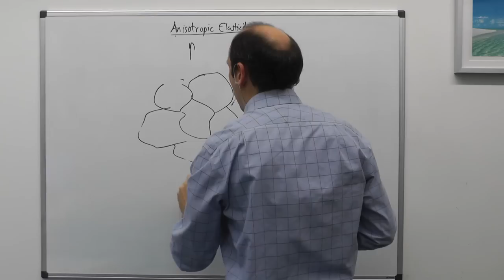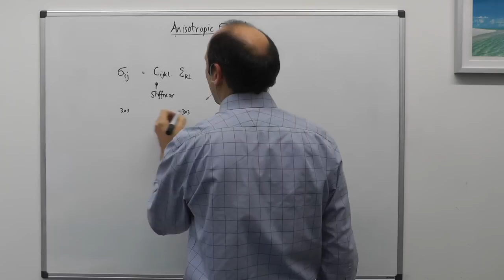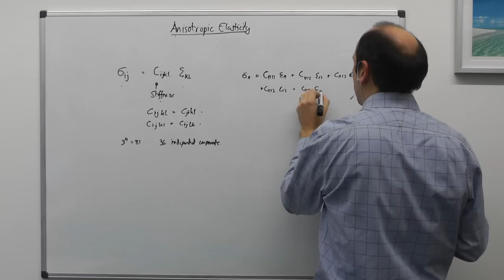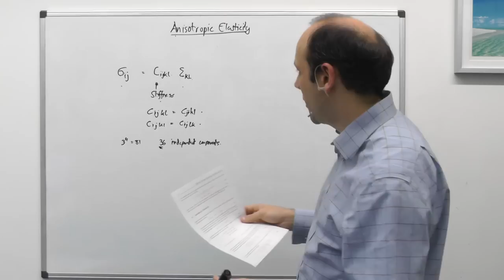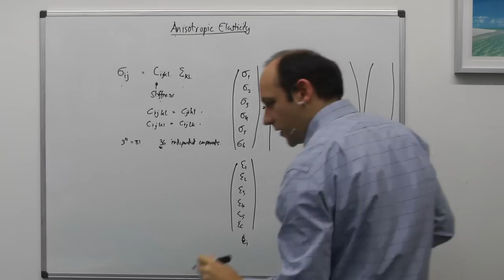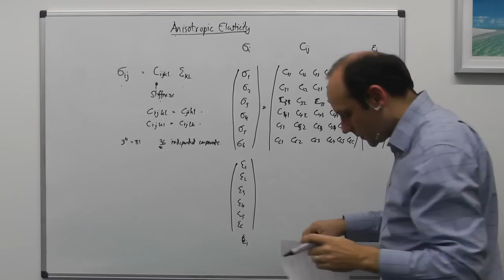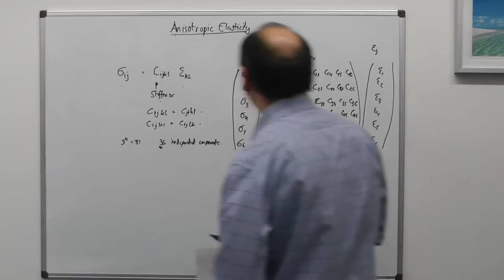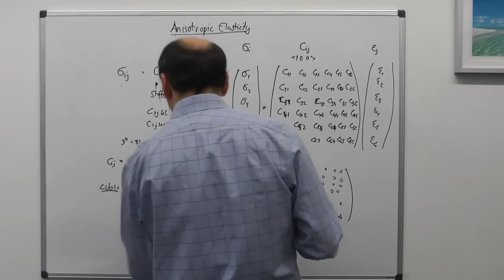L7a | MSE203 - Anisotropic Elasticity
Segment 1 of lecture 7. Anisotropic Elasticity
Lecturer: Dr David Dye.
Department of Materials, Imperial College, London, UK